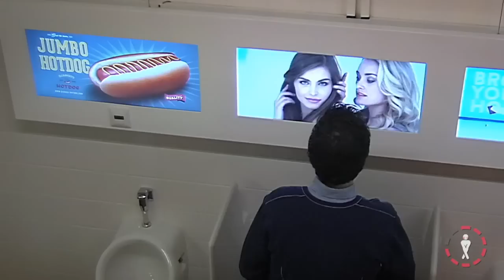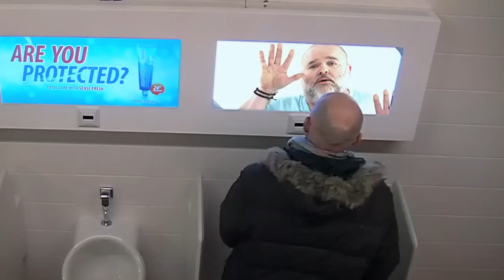LG televisie/toilet commercial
Leuke commercial van LG op het herentoilet!